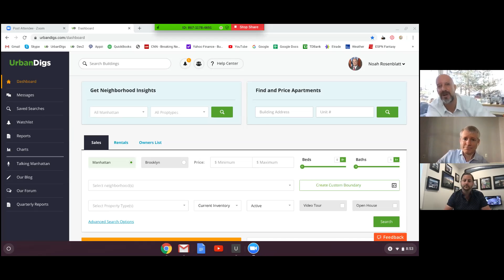Talking Manhattan | Adam Turkewitz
Mortgage Professional Adam Turkewitz joins Noah Rosenblatt and John Walkup of UrbanDigs to talk about what's happening with deals and lenders as the NYC markets continue their virus pause. Great 'inside baseball' type stuff here with takeaways for buyers and sellers right now.

Track the New York City real estate market with real-time data and charts: